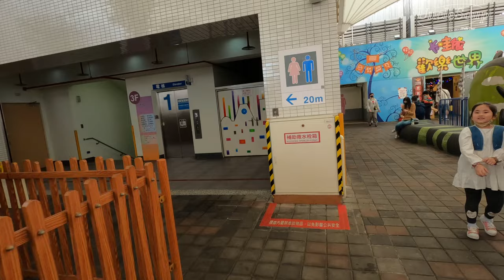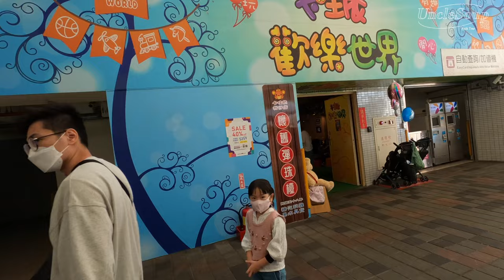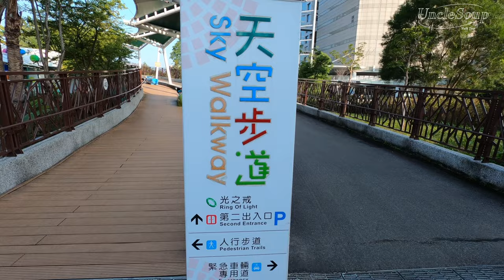【Taiwan Walking】Get Ready to Scream：Walking Tour Taipei Children's Amusement Park, Lots of Fun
📍Taipei Children's Amusement Park

Get Ready to Scream：Walking Tour Taipei Children's Amusement Park, Lots of Fun for All Tourists

Taipei Children's Amusement Park is a popular destination for families in Taipei City, offering a range of fun and exciting attractions for kids and adults alike.

The park features a wide variety of rides, including roller coasters, spinning rides, and water rides. There are also several attractions designed for younger children, such as a mini train ride, a carousel, and a kiddie pool.

In addition to the rides, Taipei Children's Amusement Park also features several games and arcades, where visitors can test their skills and win prizes. There are also plenty of dining options, including restaurants, food stands, and snack bars.

One of the park's main attractions is the Ferris wheel, which offers panoramic views of the city from 115 meters above ground. Visitors can also take a ride on the park's iconic "Sky Eye" ride, which takes you up to a height of 110 meters, offering breathtaking views of the Taipei skyline.

For those looking for a thrill, the park's roller coasters, including the "Crazy Mouse" and "Frog Hopper" rides, are sure to satisfy. There are also several water rides, including the "Thunderbolt Rapids" and "Pirate Adventure" attractions.

Overall, Taipei Children's Amusement Park offers a fun and exciting experience for families with kids of all ages. Its diverse range of attractions and rides, coupled with its convenient location in the heart of the city, make it a popular destination for both locals and tourists.